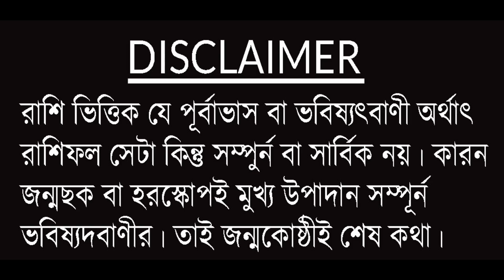কর্কট রাশি (Cancer) 2020 February মাসে জাতক /জাতিকাদের আগাম পূর্বাভাস ।।Astrological Science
ফেব্রূয়ারি  ২০২০ সমস্ত জাতক / জাতিকার রাশি ভিত্তিক আগাম পূর্বাভাস।।